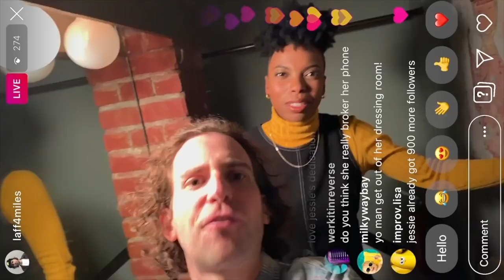Director Eugene Kotlyarenko on ‘Spree,’ Agnès Varda, and The New York Times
Eugene Kotlyarenko talks about the process of making Spree, its critical reception, the nature of satire, and his time assisting Agnès Varda. Watch Spree on iTunes now!

My Beautiful Patrons:
Alyssia Hays
Anja
Anna Velour
Brenna Kimsey
Brian Bodel
Chloe Smith
Connor McGonigal
Connor Troost
Daniel Hamilton
Danyon Ramsay
Elle Legeard
Fantasea
Harry Power
Jack Ellison-Jones
James Jameson
Jillian Lindsey
John
Joshua Gray
Julia Lagemann
Kate Evans
Lemisse A
Matt Bates
Max Lindenbaum
Max Rosenblum
Michael Chantiri
Tobin